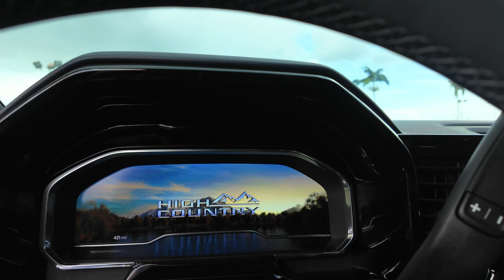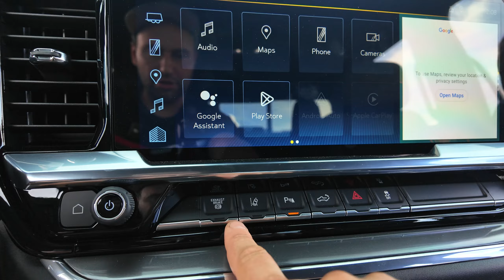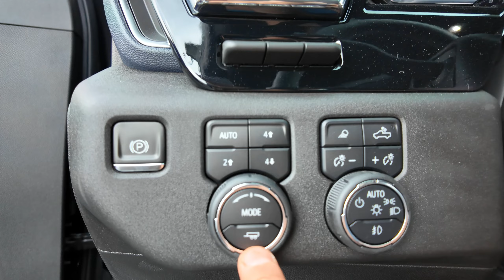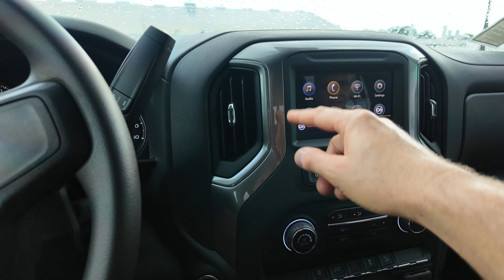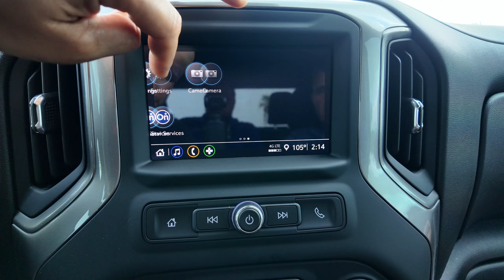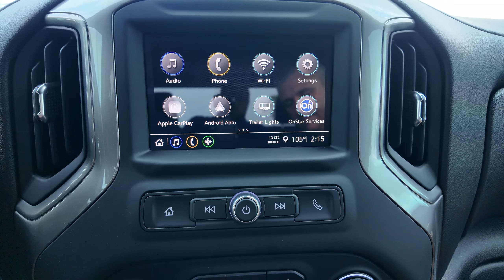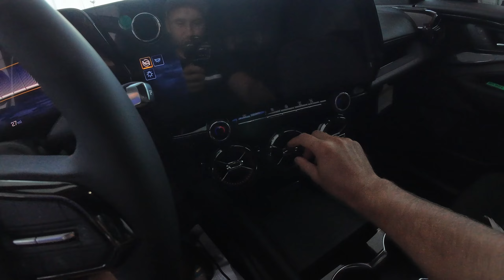Мы у дилера Шевроле. Какой трак нам подойдет?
Работа на пикап траке в США / Покупка пикап трака в США

Как купить трак.
Едем к диллеру Шевроле. Игорь готов рассказать нам о всех особеностях комплектаций Сольверадо.

Всегда готов подобрать под ваши потребности трак.

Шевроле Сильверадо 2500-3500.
Дюрамакс 6,6 и коробка Элисон 10 передач.